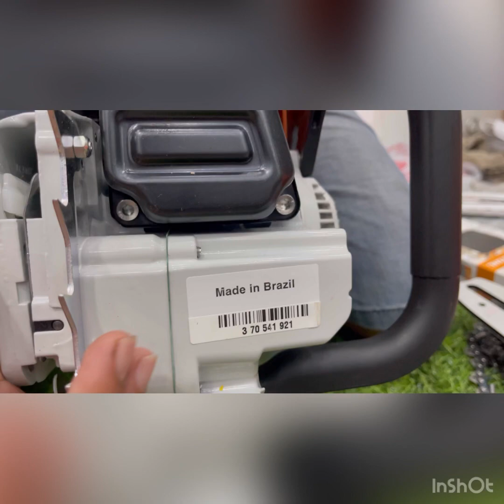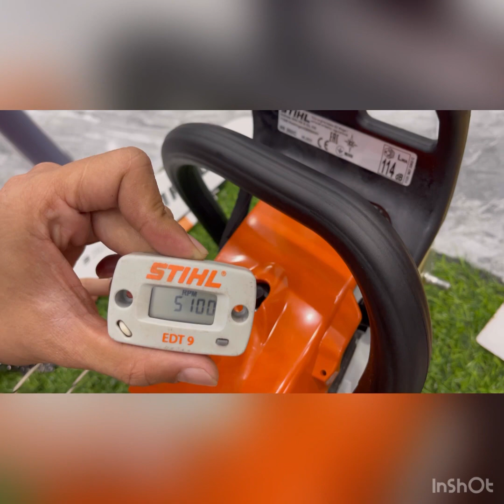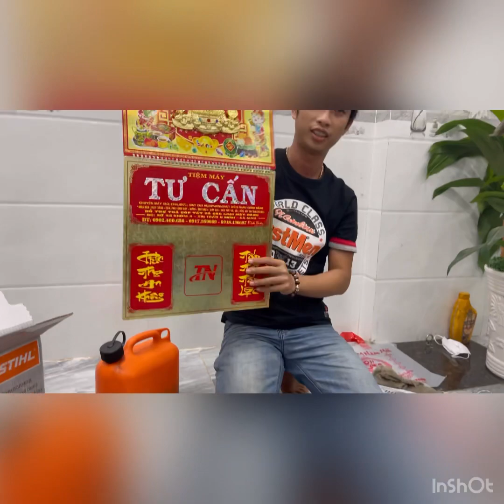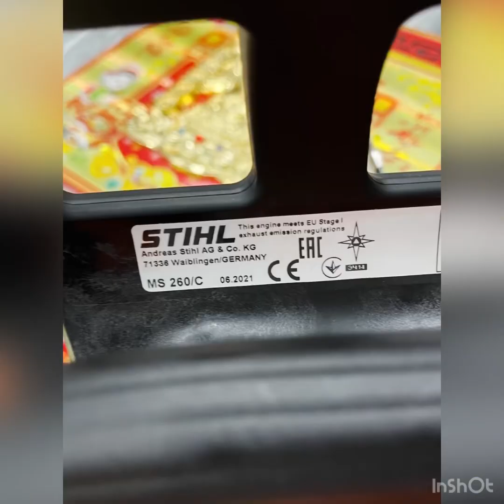Bốc thùng máy cưa xích stihl ms260 về cho anh trai đồng tháp - hết nước chấm..! Đẳng cấp Stihl260 !